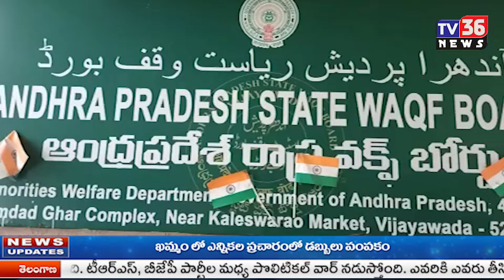వక్ఫ్ బోర్డు డైరెక్టర్ ఖాజాపై చర్యలు తీసుకొని అతని బర్తరఫ్ చేయాలని సయ్యద్ నురుద్దిన్ డిమాండ్ చేశారు